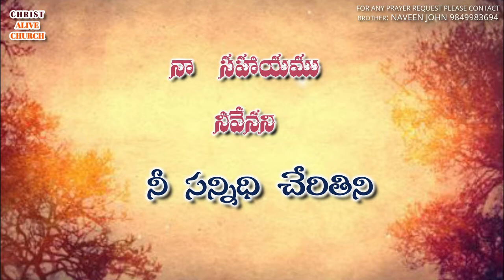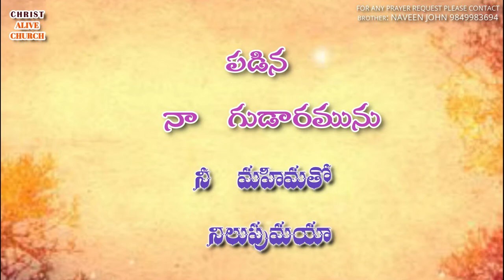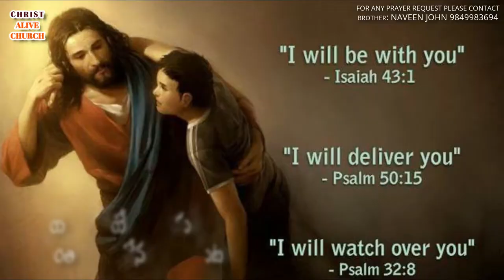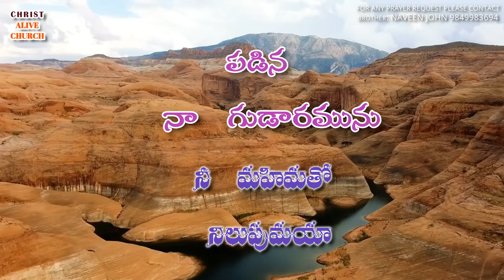Na sahayamu neve|| Latest Telugu Christian Worship Song || Naveen John || Christ alive church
song Deatlis :

 Music Director : victor samule babu
Lyricist& vocalist : Bro. Naveen John
visionary : The word of God mission team
video Edit : Sis.Nireekshan video
poster design : KC visual

mixed & masted by ap @ victor Samuel studio Rajahmundry

 Follow us at:
Instagram. com/naveenjohn
Facebook. com/Naveenjohn

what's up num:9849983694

Naveen john#
Raj Kumar#
Raj Prakash Paul#
jk Christapaul#
K Y Rathnam#
jona Samuel#
Chrstian Highlet Songs#
Hosanna Songs#
Enosh Kumar#